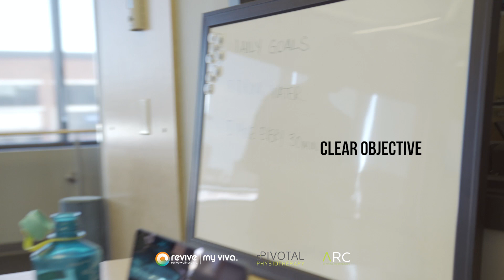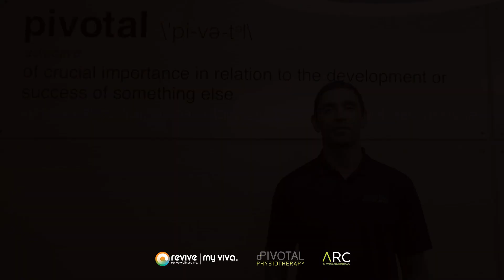Motivation and Movement Series - Strategic Summary (Video 7)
This is the last video in a series of 7 videos about Motivation and Movement. Stay home, stay safe!

Hosted by Raj, Danielle and Marek from Pivotal Physio.